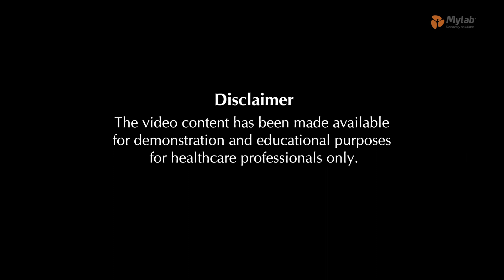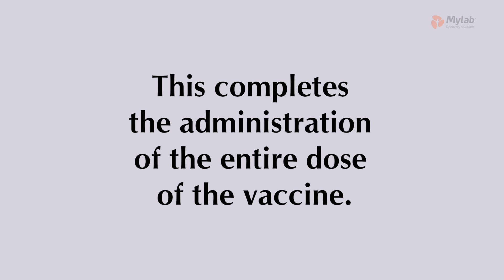Sii NASOVAC - S4 Quadrivalent Intranasal Influenza Fully-Liquid Live Vaccine. (Administration Video)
Serum Institute of India Pvt. Ltd

💉DOSAGE:
A single intranasal dose of 0.5 ml is administered as 0.25 ml per nostril.

✌️INDICATION:
Indicated in individuals above 2 years of age.

👃ROUTE OF ADMINISTRATION:
For administration by intranasal spray.

💥NASOVAC-S4 is India’s First Needle-Free and Painless Seasonal Flu Vaccine.
NASOVAC-S4 is an intranasal (nasal spray) quadrivalent vaccine that provides immunity against four different influenza viruses.
1️⃣Type A: H1N1
2️⃣Type A: H3N2
3️⃣Type B: Victoria Lineage
4️⃣Type B: Yamagata Lineage

NASOVAC-S4 is developed and manufactured by the Serum Institute of India Pvt.Ltd
NASOVAC-S4 is a live attenuated vaccine that prevents and reduces the incidence of seasonal flu infection. It is the safest annual flu vaccine to boost our immune system.

⛑️Key Features of Painless NASOVAC-S4 Vaccine:

NASOVAC-S4 is a Needle-free Vaccine administered through a nasal spray
NASOVAC-S4 is a Painless vaccine suitable for all individuals
NASOVAC-S4 is safe for children above 2 years of age
NASOVAC-S4 is beneficial for individuals suffering from lifestyle diseases.

🚼Benefits of NASOVAC-S4 for Children:
Reduces the incidence of seasonal viral infections in children
Needle free administration using an intranasal spray device is painless
Minimizes the chances of spreading infection to other kids
Safe and rigorously tested quadrivalent vaccine is the best way to protect them from seasonal flu infections.

👴👵Benefits of NASOVAC-S4 for Senior Citizens:
NASOVAC-S4’s needle-free nasal spray administration makes it highly convenient for old age people
NASOVAC-S4 reduces hospitalizations and treatment interventions
NASOVAC-S4 improves the quality of life of old age people.

🏢Benefits of NASOVAC-S4 for Corporates:
NASOVAC-S4 secures your daily work life by keeping you healthy and immune to influenza infection
The painless vaccine minimizes the chances of Influenza infection in other office employees or colleagues
NASOVAC-S4 keeps the workplace safe and healthy for each employee
NASOVAC-S4 is a quadrivalent type tackling multiple viral strains for a broad immune response